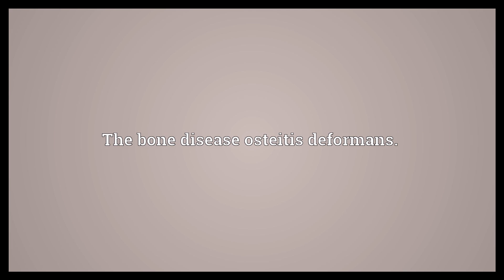Paget's disease Meaning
Video shows what Paget's disease means. The bone disease osteitis deformans..  Paget's disease Meaning. How to pronounce, definition audio dictionary. How to say Paget's disease. Powered by MaryTTS, Wiktionary